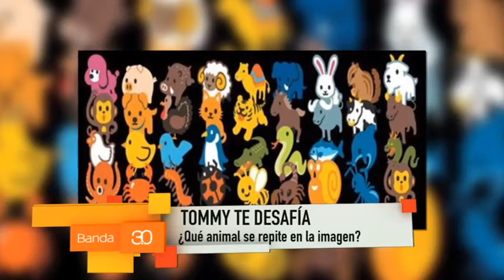PAULA TORRES - EN BUENAS MANOS